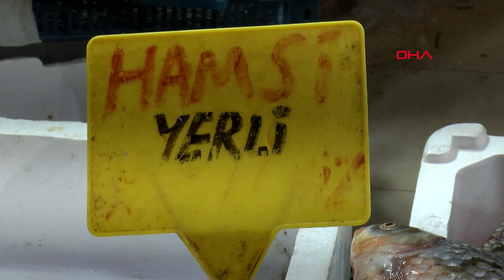Karadeniz’de hamsi azaldı, ‘çaça’ avı başladı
Samsun'da hamsiden ümidini kesen balıkçılar çaça balığı avına yöneldi. Balıkçılar, balık unu, yağı ve yemi olarak fabrikalarda işlenen çaça avını bu yıl bir ay erken başlattı.

Samsun'da balıkçılar çaça balığı avcılığına bu yıl yaklaşık bir ay önce başladı. Kentte hamsiden ümidini kesen balıkçılar çaça balığı avcılığına yöneldi. Denizlerle av yasağının 15 Nisan’da başlayacak olmasına rağmen Samsunlu balıkçılar, her yıl av kapsamında bulunmayan çaça avcılığını 15 Mayıs'a kadar avlayabiliyor. Ancak bu yıl hamsiden umduğunu bulamayan balıkçılar, çaça avına 15 Nisan'dan önce başladı.
Yaprak KOÇER-Miraç ŞENTÜRK/SAMSUN, (DHA)-